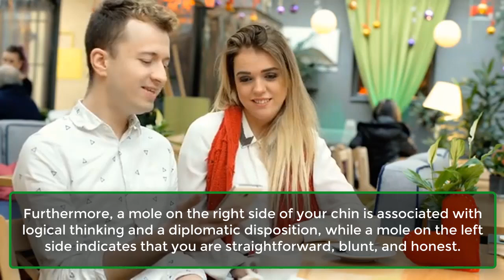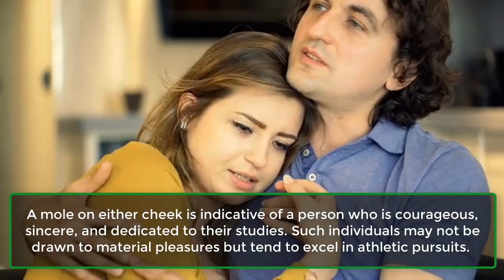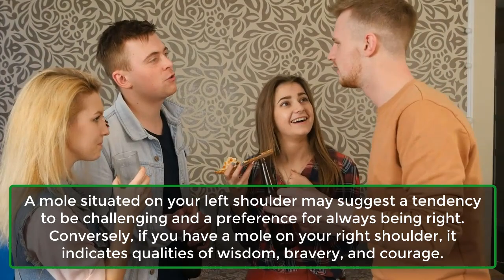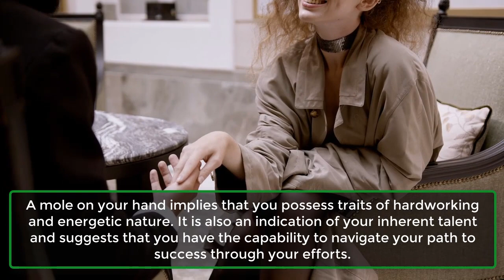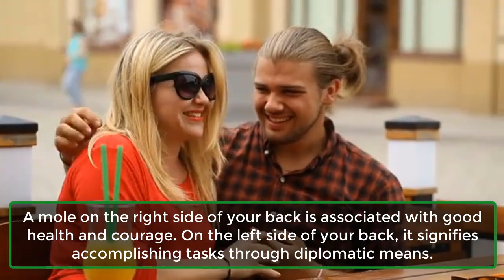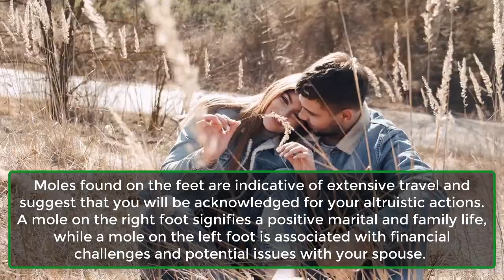What Your Moles Say About Your Personality | Human Behaviour Psychology Facts | Awesome Facts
Moles are colored spots on the skin formed when skin cells cluster together, spreading across the skin and giving moles their unique appearance. Intriguingly, many cultures globally hold the belief that the location of moles on specific body parts can provide insights into a person's character. Delve into the concealed meanings behind the moles on your body to uncover potential indications about your personality!
1. Mole on the Forehead.
2. Mole on the Eyebrows.
3. Mole around the Eyes.
4. Mole on the Chin.
5. Mole on the Neck.
6. Mole on the Cheeks.
7. Mole on the Nose.
8. Mole on the Lips.
9. Mole on the Shoulders.
10. Mole on the Chest.
11. Mole on the Belly.
12. Mole on the Hands.
13. Mole on the Back.
14. Mole on the Genitals.
15. Mole on the Buttocks.
16. Mole on the Thighs.
17. Mole on the Feet.